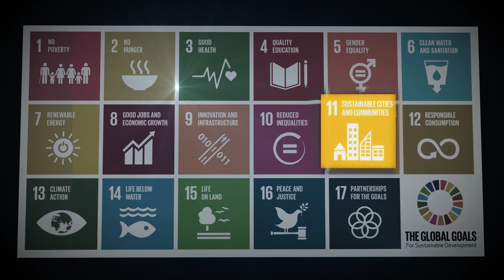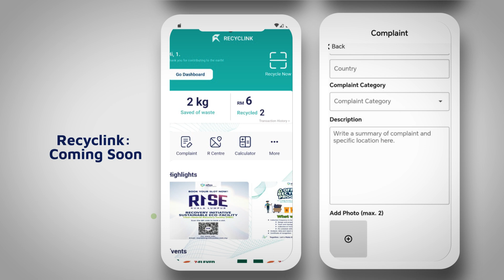Alam Flora Wajah Baru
Introducing Alam Flora Wajah Baru, a new look for a sustainable future!

A fresh and modern identity that reflects our unwavering commitment to environmental care and sustainable practices. This transformation brings not only a new look but also innovative solutions to tackle today’s challenges🚛✨

Join us in this exciting chapter as we continue leading the way towards a cleaner, more sustainable future. 🌍💚